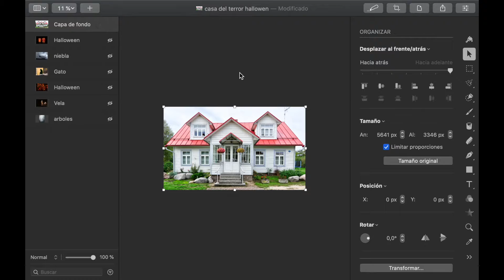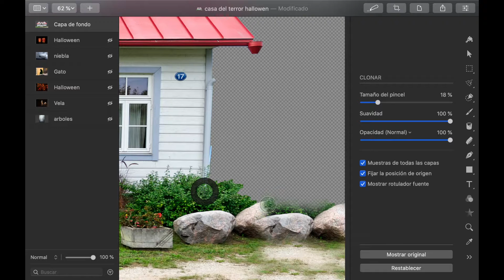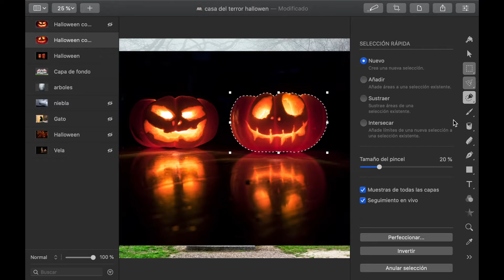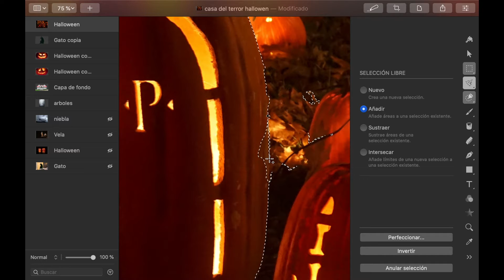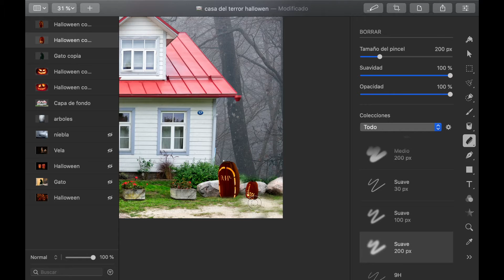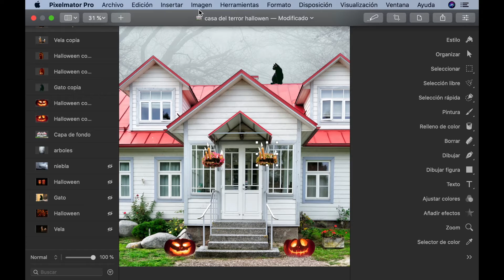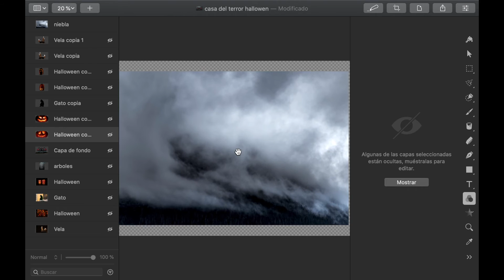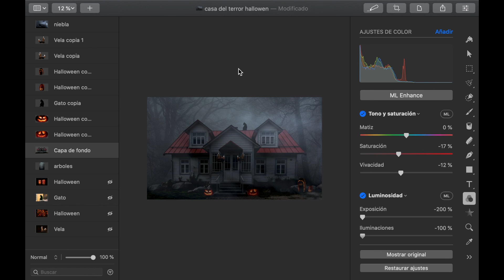Casa del terror de Halloween | Tutorial Pixelmator Pro | Episodio 30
En esta ocasión vamos con un montaje un poco especial, se acerca la noche de los muertos, la noche de halloween y en este episodio vamos a ver como podemos hacer un montaje para convertir una bonita casa en una casa del terror. Para realizarlo utilizamos muchas de las técnicas que hemos ido aprendiendo durante este curso tutorial de pixelmator pro que ya llevamos por el episodio 30. Comenzamos por ampliar el lienzo de nuestra casita para tener más espacio para poder colocar todas las imágenes como nuevas capas donde seleccionaremos y cogeremos los elementos que más nos interesen para el montaje, para así,  ir creando poco a poco una atmosfera de terror. Utilizamos calabazas, un bosque tenebroso, un gato negro, también unas cuantas velas y finalmente le damos un toque de terror añadiendo un poco de niebla a la imagen final que previamente hemos ajustado en sus valores de exposición, iluminaciones, punto negro y demás valores para que todas las capas queden perfectamente integradas en nuestro montaje de la casa del terror de halloween